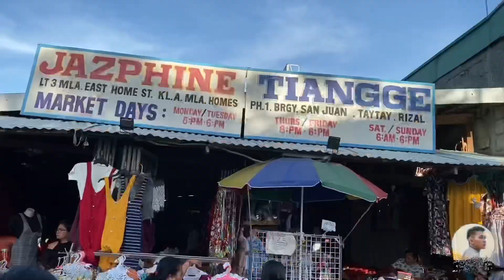TAY TAY TIANGGE HAUL ! Daming Bagong Mura!!